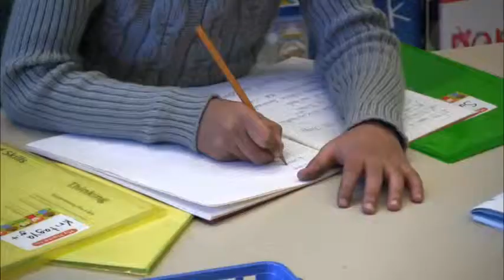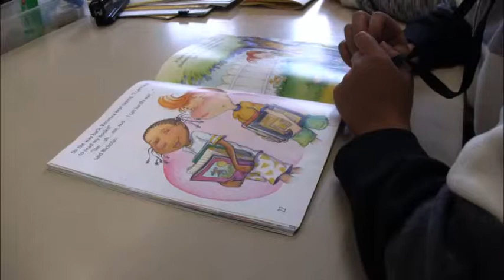Secord Application Final